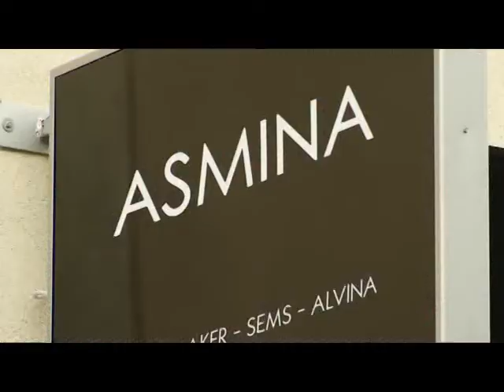Asmine Tesettür Mağazası 315